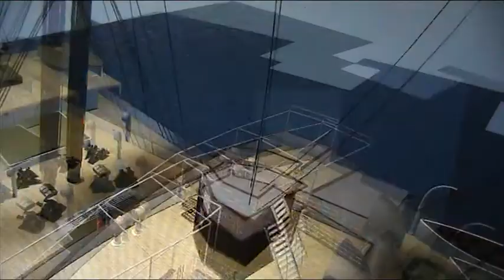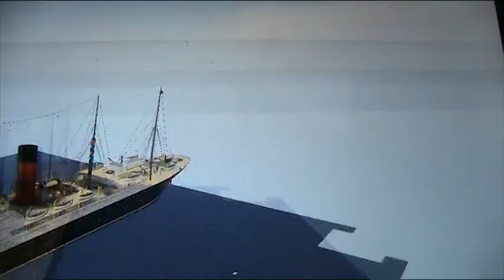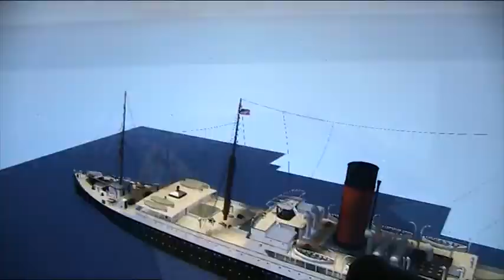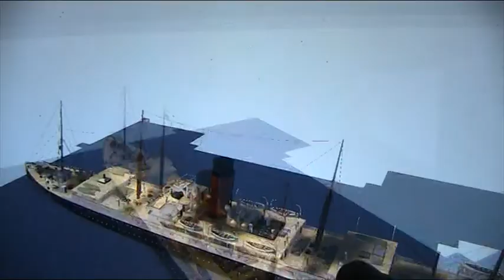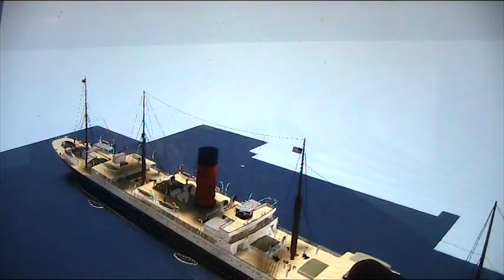lloyds adventures carpathia tragedy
Lloyd is on Carpathia. Can he survive the tragedy?